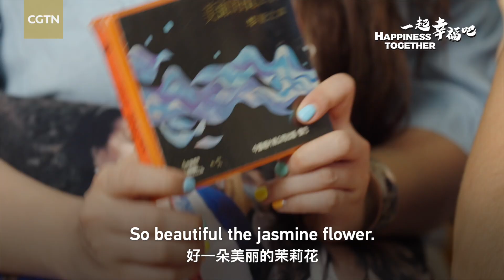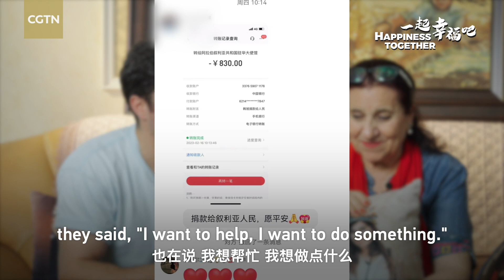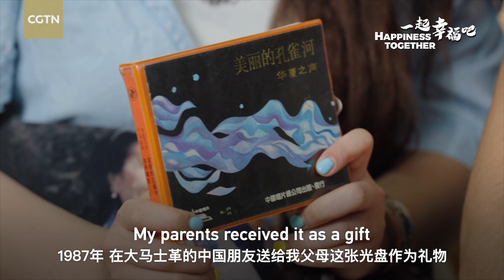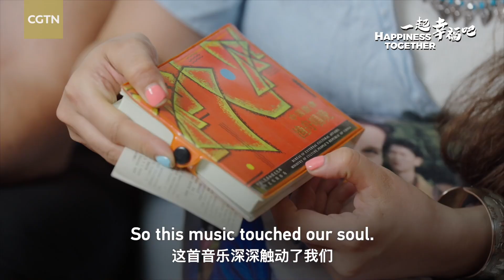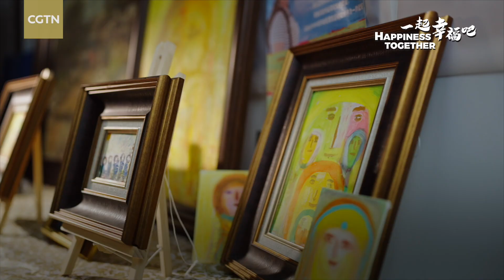Happiness Together: Good family values are root of happiness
In this video, Chinese vlogger Li Yimei visits Zein Ali's family, who are from Syria. She learns about the differences and commonalities between family life in China and Syria, and together with Al's family, reflects on the importance of family values and the common pursuit of family happiness of people in China and around the world. Walid Ali, the father, says, "A good family makes a happy society, and the happiness of the society comes from the happiness of the family."